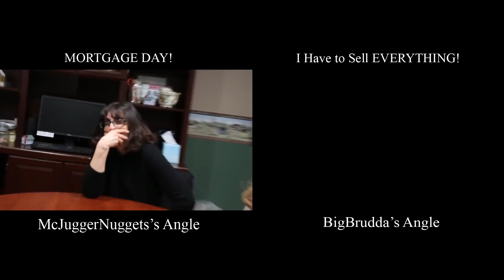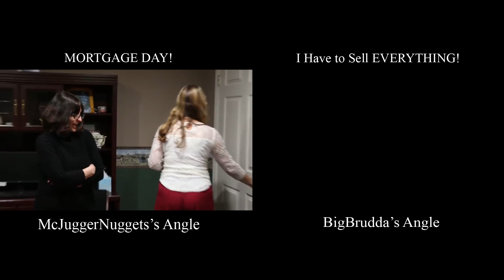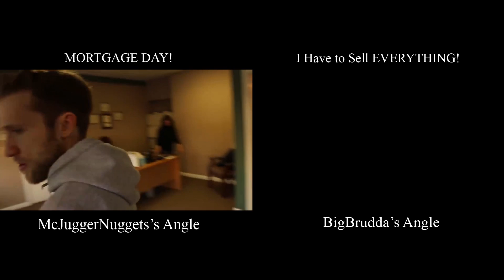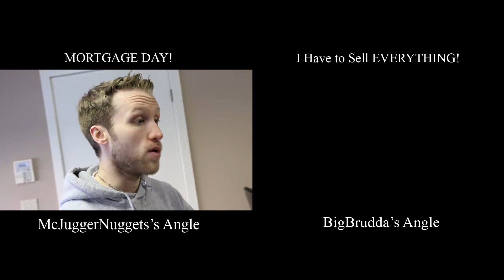MCJUGGERNUGGETS: MORTGAGE DAY! (BOTH ANGLES)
BigBrudda has short angles ft. McJuggerNuggets, but hope y'all enjoyed it.